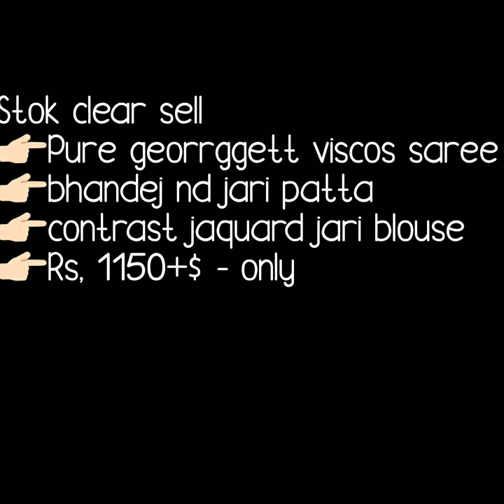Pure gorgette viscuse bhandani saree with contrast blause|| Latest bhandni Collection 2019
bandhani saree,
bandhani saree wholesalers surat,

1 . watsup for order: 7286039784
 2. no negotiations please
 4.Sorry, cash on delivery service is not available
 5.payment can send through RTGS,,google pay or paytm,account transfer.
 6.Dispatch will be with in 2 3 day after payment
 7.After dispatching we will send you courier number through watsup
 8.Depends on distance item will receive.normally 7 to 10 working days
 9.Take video at the time of parcel open
10.if you find any damages you can returned to same address
11.we supply all over  india,and overseases also.